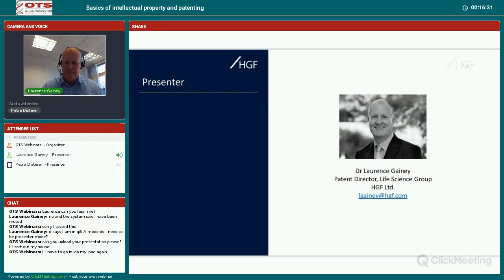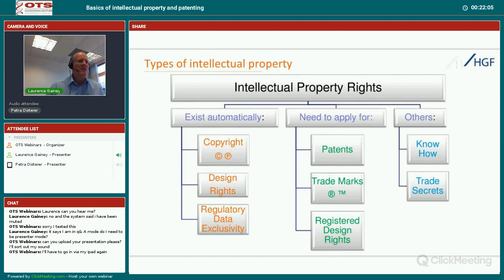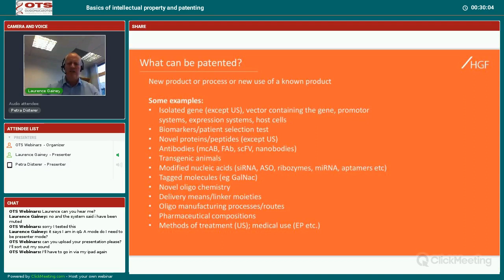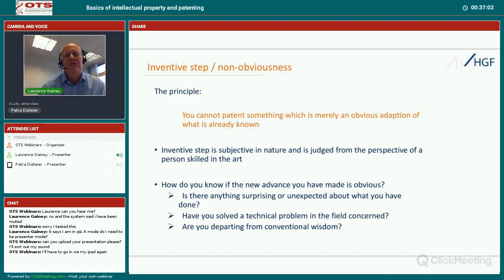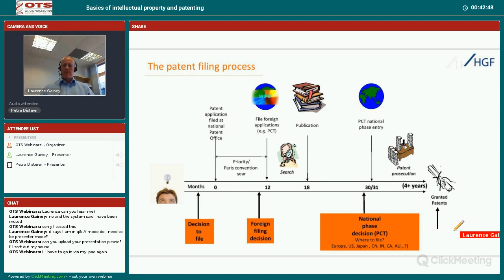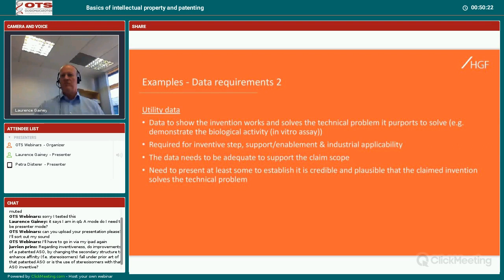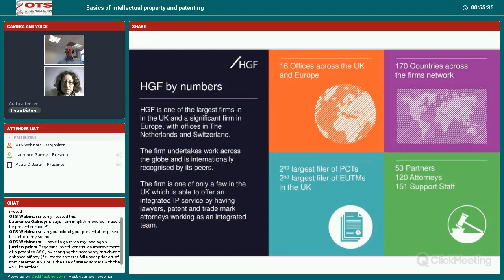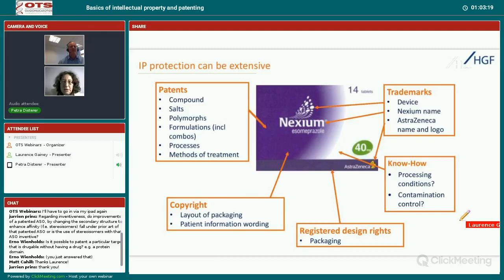Basics of intellectual property and patenting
This webinar will be a short, basic introduction to the process of patenting as it applies to biotherapeutics, including some territorial differences.